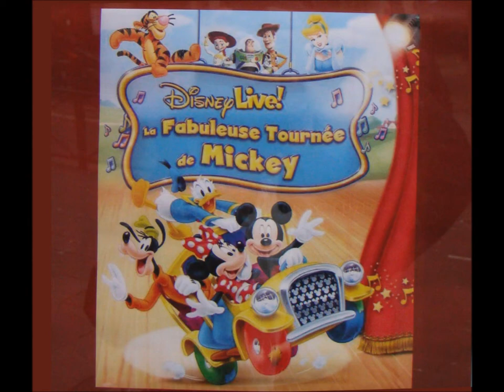Disney Live 2012 ! La fabuleuse tournée de Mickey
retrouvez photos et description sur le forum, come and see pictures on our board.